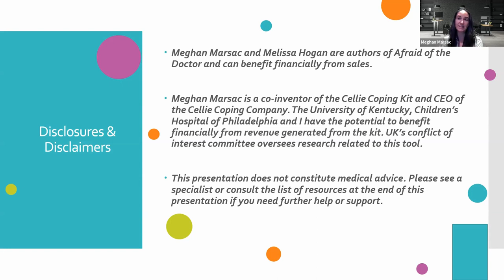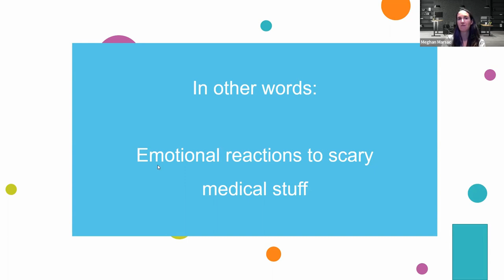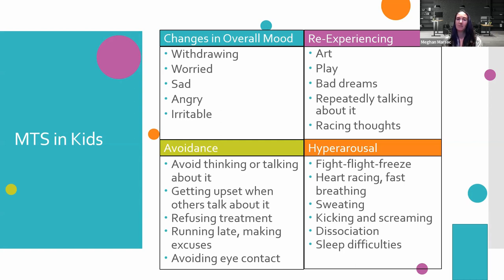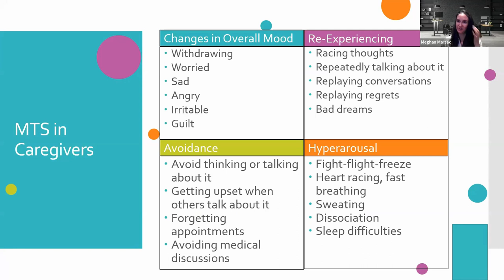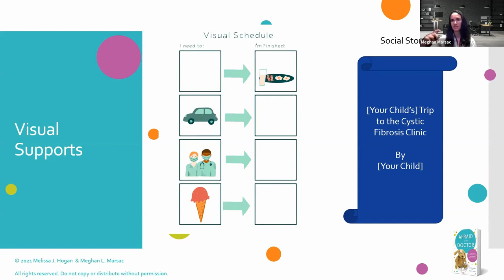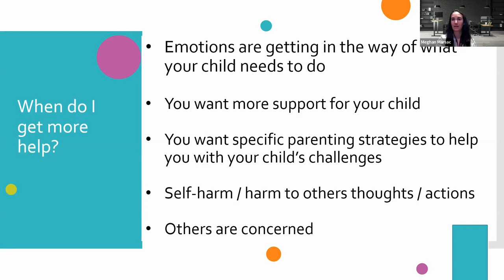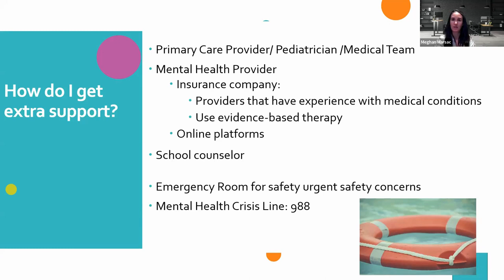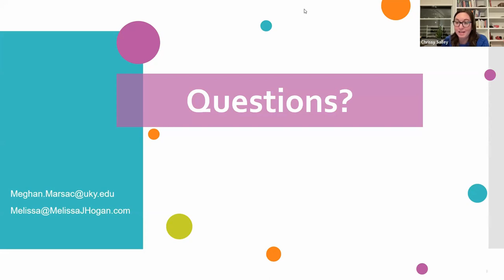CPN's In The Room: Understanding and Addressing Pediatric Medical Trauma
Anyone, from infancy through adulthood can experience medical trauma. Caregivers can too. Understanding what medical trauma is and knowing the signs can help you get support for your child and family. Dr. Meghan Marsac, pediatric psychologist and pediatric medical trauma expert, and Melissa Hogan, mother of a child with a rare disease, wrote the book “Afraid of the Doctor” to help families who experience stressful and potentially traumatic medical events.